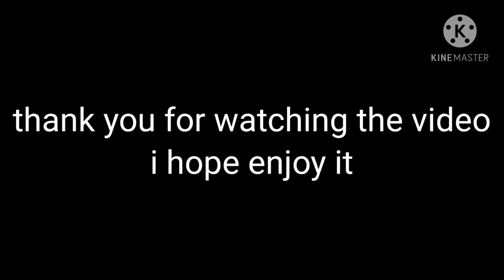kingdom hearts dub comics the x blade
ventus was do confiused when xehanort say the x blade, i hope enjoy the video duscribe on my channel